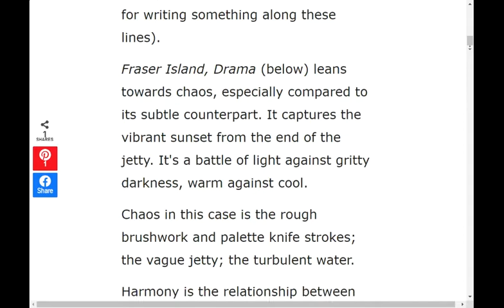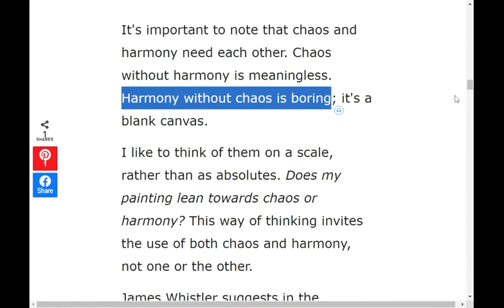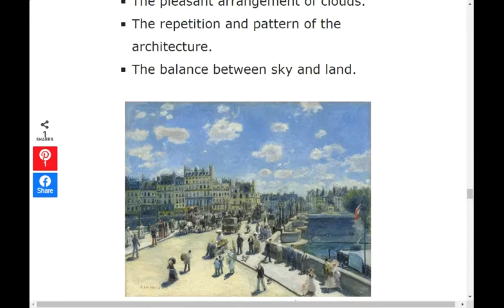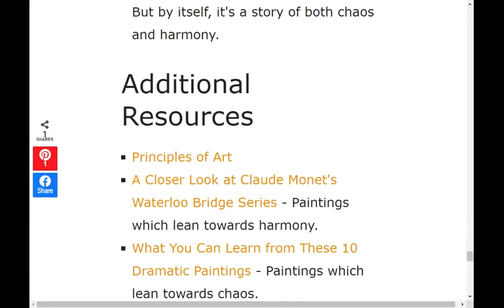Chaos and Harmony in Art by Dan Scott